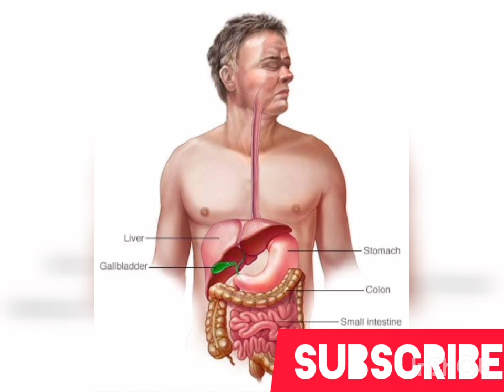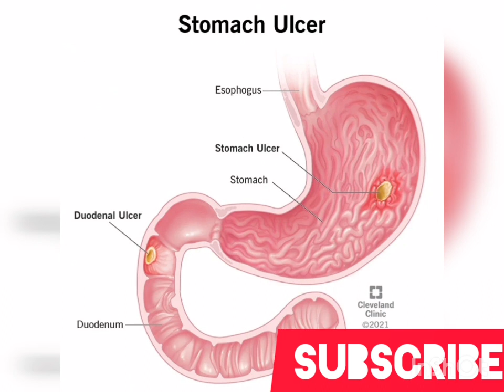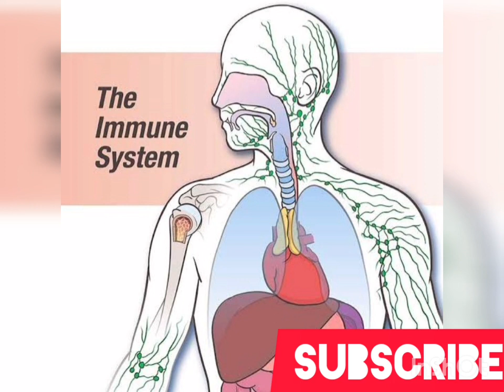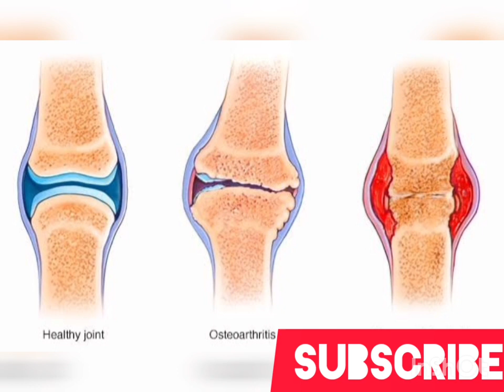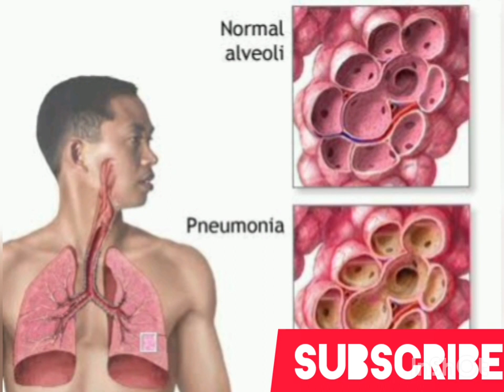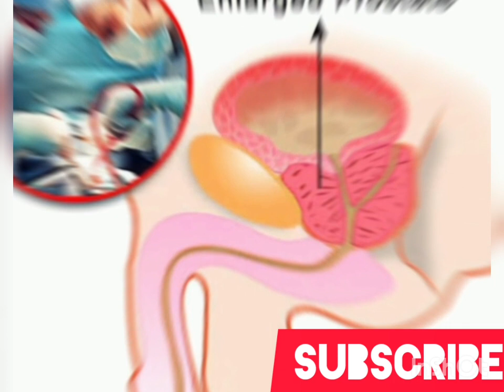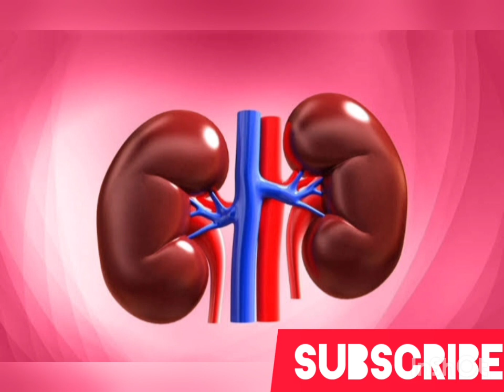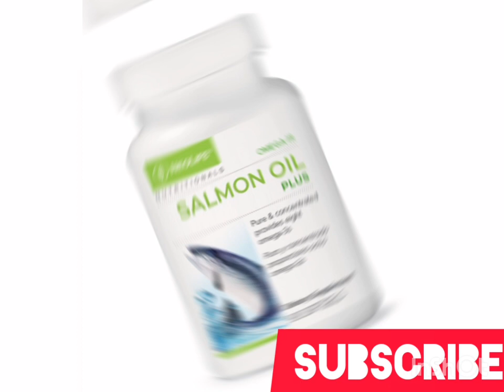Solutions To Cancer, Low Sperm Count, Fibroid, Kidney, Arthritis, Ulcer, Others